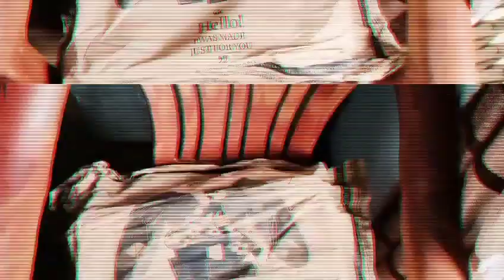new adidas shoes 😍😍in 2100 price running shoes